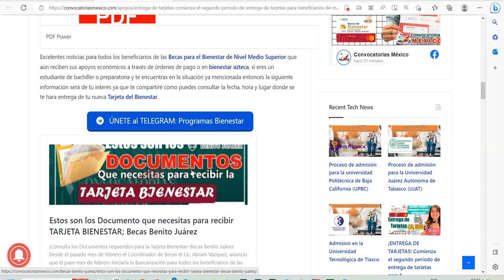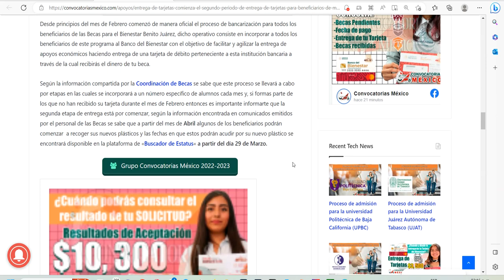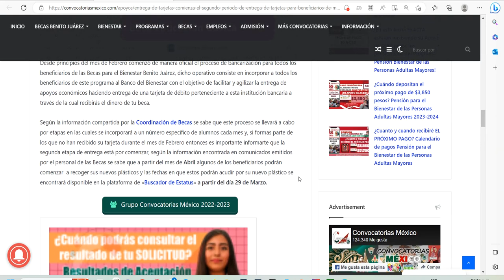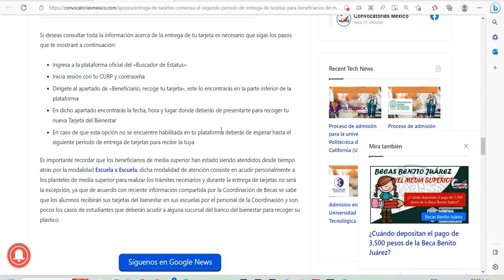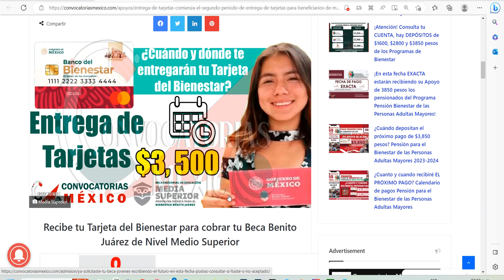🥳GRAN NOTICIA➡️ YA PODRAS COBRAR TU BECA INICIA segundo periodo de entrega de TARJETAS DEL BIENESTAR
Excelentes noticias para todos los beneficiarios de las Becas para el Bienestar de Nivel Medio Superior que aún reciben sus apoyos económicos a través de órdenes de pago o en bienestar azteca, si eres un estudiante de bachiller o preparatoria y te encuentras en la situación ya mencionada entonces la siguiente información será de tu interés ya que te compartiré como puedes consultar la fecha, hora y lugar donde se te hará entrega de tu nueva Tarjeta del Bienestar.